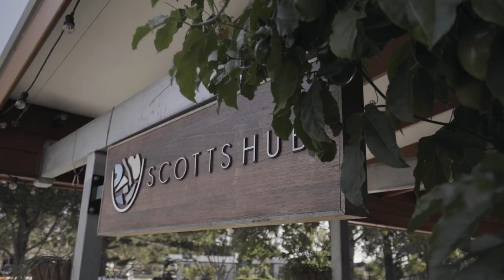1008 Scotts Head Road, Way Way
Capturing breathtaking ocean and mountain views, this vacant 16. 34 hectare block presents an outstanding opportunity to create a dream family home of pure peace and privacy (STCA). It's conveniently placed, just six minutes from the amenities of Scotts Head.

- Vacant block of land presents a blank canvas opportunity
- Create an ultra-modern residence for grand scale living
- Take advantage of its elevated setting for incredible views
- Spend countless hours gazing to the ocean and mountains
- Invest in the latest concepts of eco-friendly technologies
- Amazing prospect for astute buyers seeking a sea change
- Experience tranquility surrounded by native flora and fauna
- Host family and friends and entertain in magnificent style
- Close to stunning beaches, local public school and shops
- Proximity to Nambucca Heads, South West Rocks and Bellingen